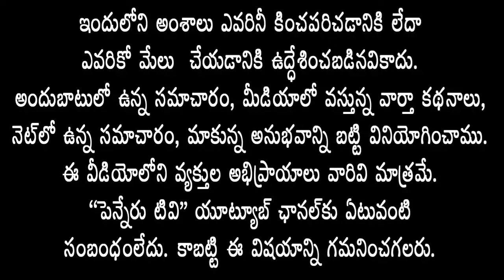Ayusham Bharat HealthMela |అందరికీ సంపూర్ణ ఆరోగ్యం - దిశగాYCP ప్రభుత్వ చర్యలు-కడప మేయర్